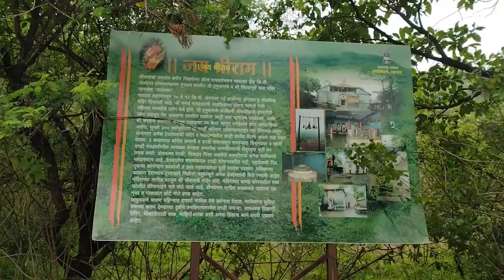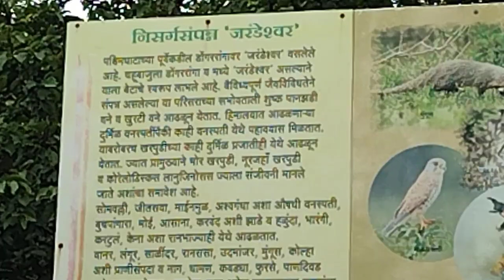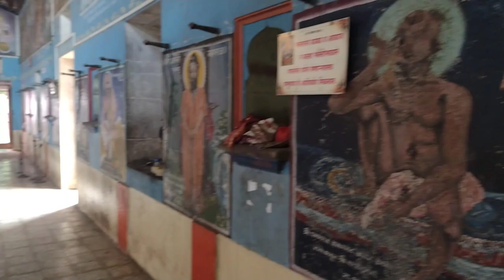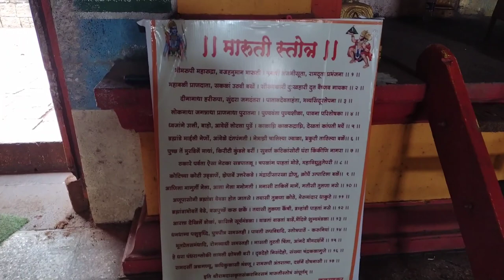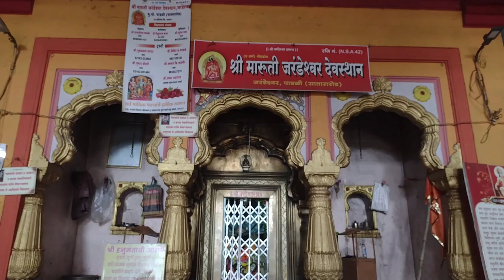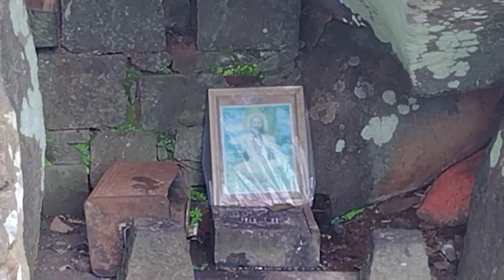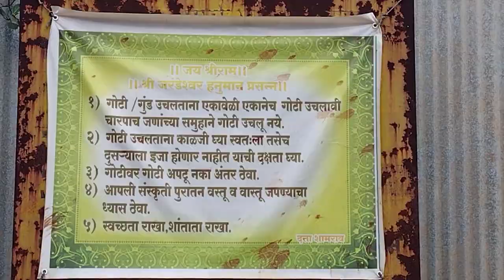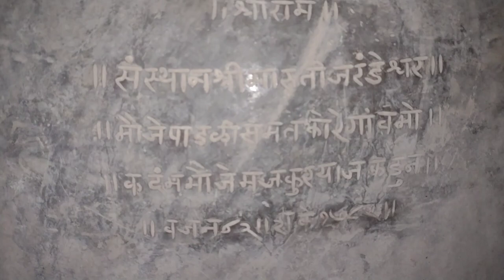श्री क्षेत्र जरंडेश्वर | एक अद्भुत अनुभव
सातारा जिल्ह्यातील एका उंच डोंगर शिखरावर असणाऱ्या, आणि समर्थ रामदास स्वामी यांनी स्थापन केलेल्या मारुती स्थानाची आणि परिसराची माहिती.